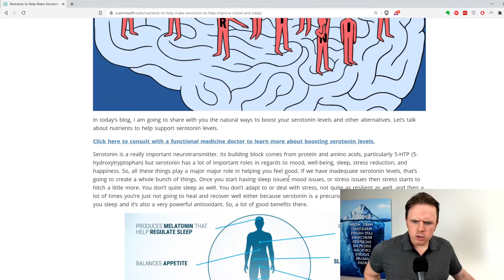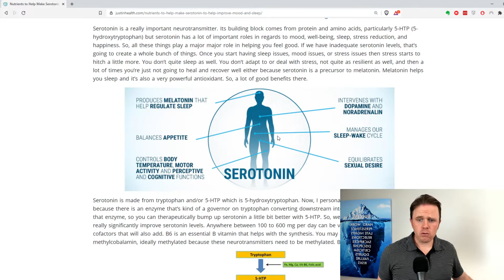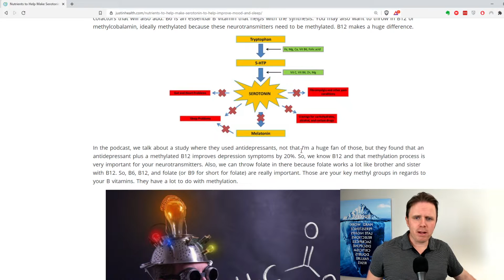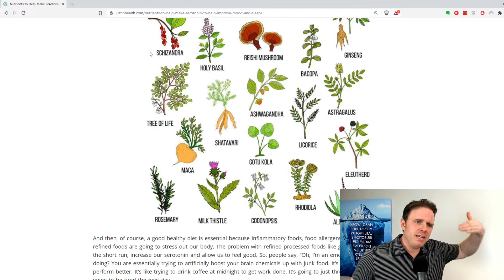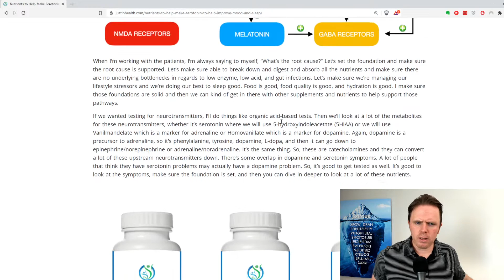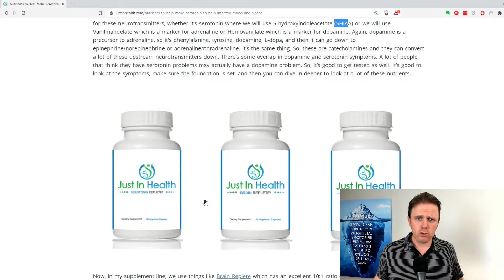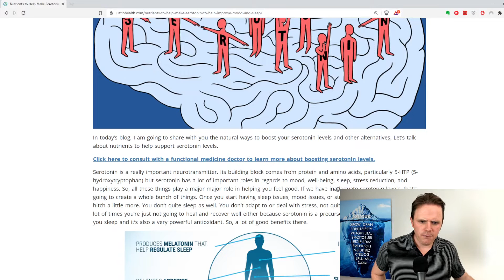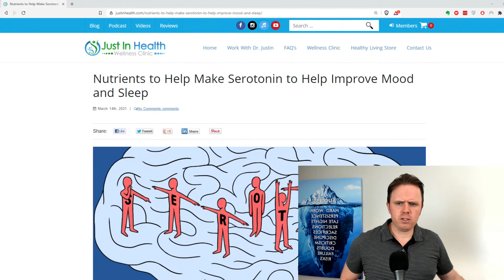Using Amino Acids to Help Improve Your Mood, Sleep and Serotonin Levels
Using Amino Acids to Help Improve Your Mood, Sleep, and Serotonin Levels - Dr. J Live Q & A

In this video, Dr. J is talking about serotonin and its benefits. It is a natural substance and a neurotransmitter that carries signals between nerve cells (neurons) in the body.

Serotonin helps with mood regulation and memory, but the neurotransmitter also has important jobs in other body parts. In fact, most of the serotonin in your body is found in your gut, not in your brain. Not only do the intestines produce almost all of the body’s serotonin supply, but serotonin is required there to promote healthy bowel movement and digestion. Also, it contributes to a person’s sleep-wake cycle and will help regulate stress.

Dr. Justin Marchegiani